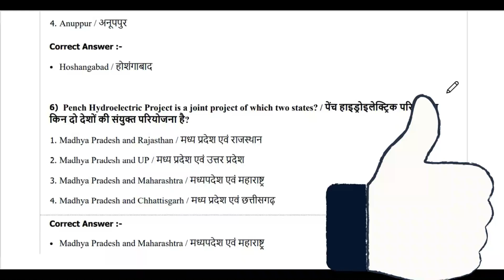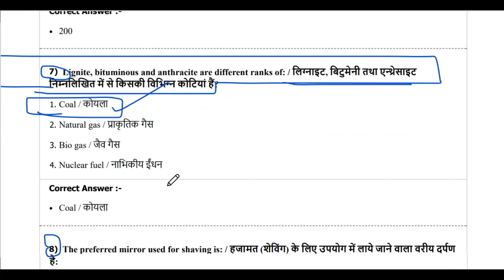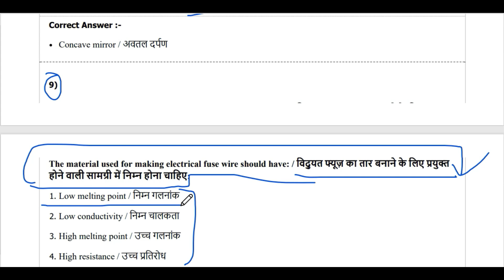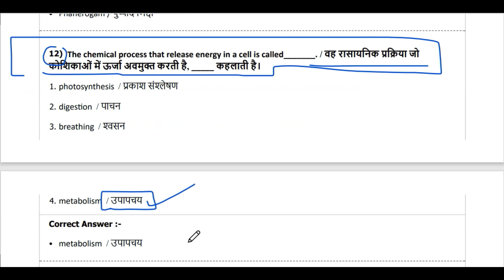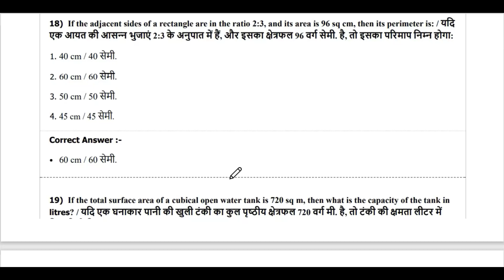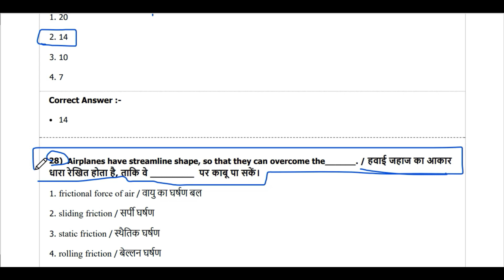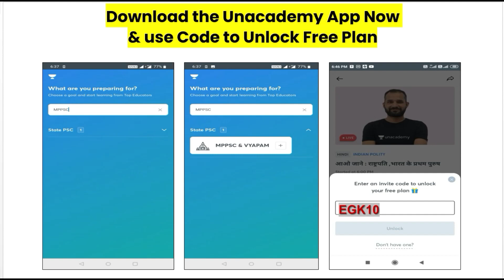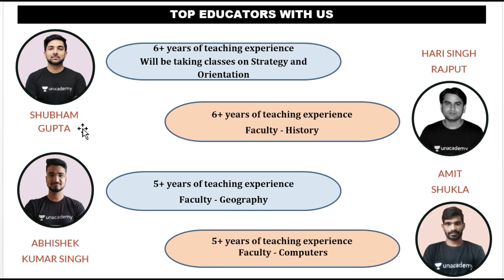MP Police Constable Previous Year Paper Solution | Science 2021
MP POLICE | MP POLICE 2021 | MP POLICE VACANCY 2021 | MP POLICE OLD PAPER 2017 | MP POLICE RECRUITMENT 2021 | MP POLICE OLD PAPER 2017 | MP POLICE OLD PAPER | MP POLICE OLD EXAM PAPER | MP POLICE OLD PAPER 2020 |

Use code 'EGK10' to unlock Free plan today

📢Last few days left to join Ultimate 60 days crash course for Prelims 2020 starting 4th Jan 2021

📢 Join ongoing Recorded complete revision Batch with Live doubt clearing starting 28th Dec: संपूर्ण ज्ञान for MPPSC Prelims 2020

📢Last few days left to Join Mega MPPSC Prelims+Mains with Answer writing Foundation batch starting 5th Jan 2021

10% की छूट पाने के लिए code EGK10 का उपयोग करें

MP Current Affairs 2020 | Madhya Pradesh Current Affairs in hindi 2020 mp gk, vyapam, mppsc, police
november 2020 MP CURRENT AFFAIRS || MP DAILY CURRENT AFFAIRS ||

04 OCTOBER 2020 MP CURRENT AFFAIRS || MP DAILY CURRENT AFFAIRS ||
2020 MADHYA PRADESH CURRENT AFFAIRS
MP Current Affairs 2020 | Madhya Pradesh Current Affairs in hindi 2020 | Mp gk 2020